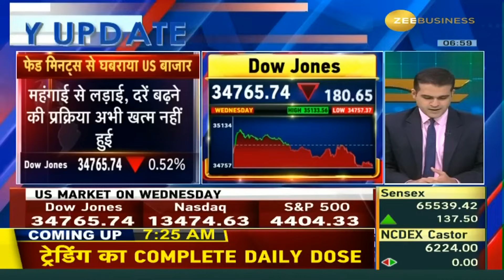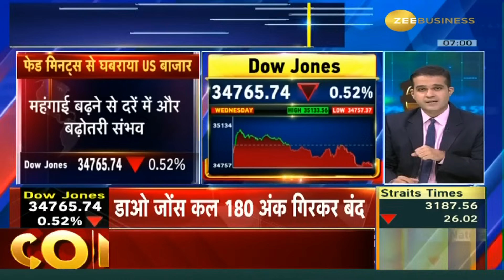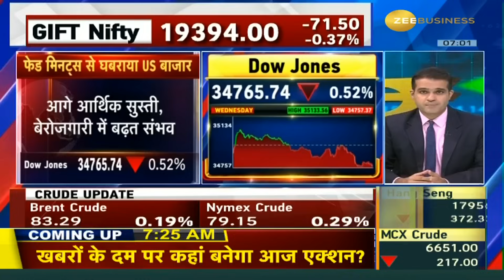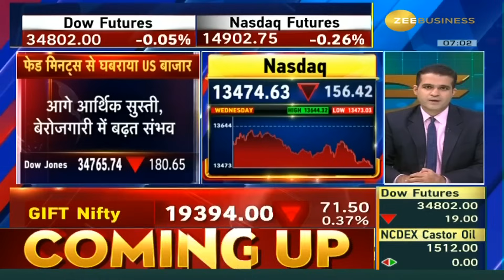Fed Minutes Impact: Unraveling the American Market's Reaction | Zee Business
🌐Fed Minutes के बाद फिसले अमेरिकी बाजार

🔴Inflation की लड़ाई और दरें बढ़ने की प्रक्रिया अभी खत्म नहीं हुई

Dow 180 अंक लुढ़ककर दिन के निचले स्तर पर बंद, दिन की ऊंचाई से 370 अंक फिसला🔻

Nasdaq में बड़ी गिरावट, 1.15% टूटा

Banking Index फिर 1% लुढ़का